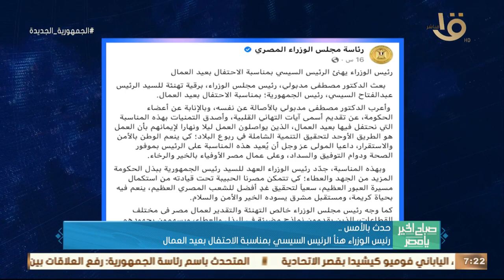حدث بالأمس وأبرزها .. مصر واليابان تتفقان على ترفيع العلاقات بينهما لمستوى " الشراكة الاستراتيجية "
صباح الخير يا مصر | حدث بالأمس وأبرزها .. مصر واليابان تتفقان على ترفيع العلاقات بينهما لمستوى " الشراكة الاستراتيجية "